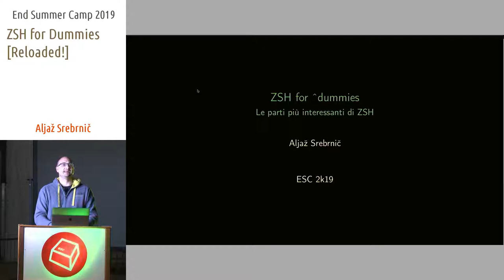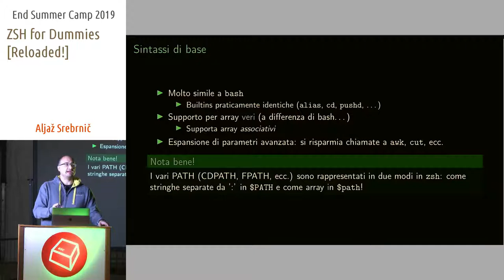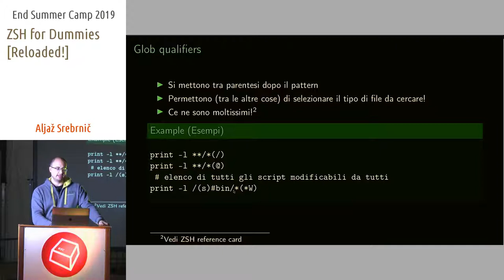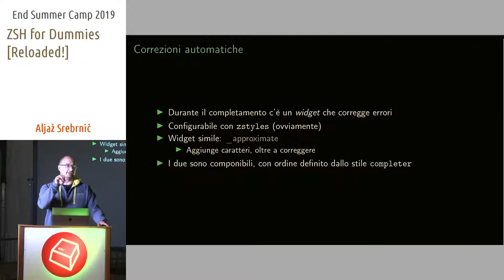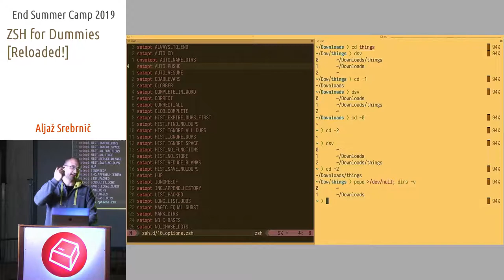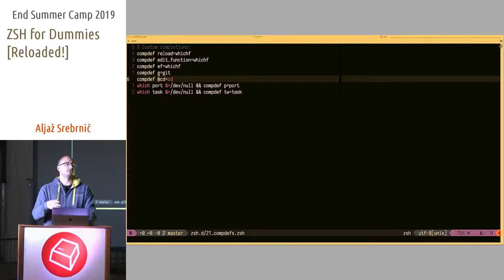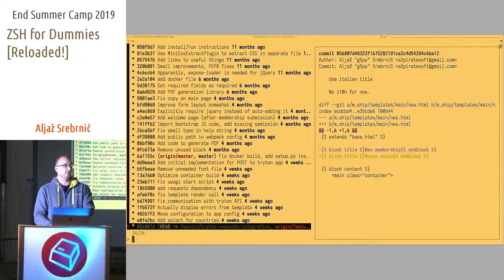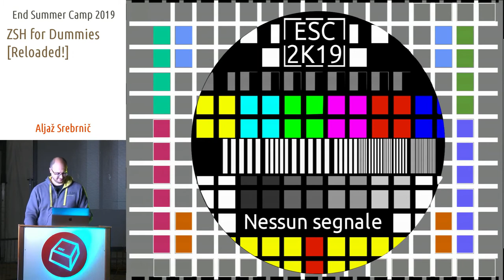ZSH for Dummies [Reloaded!] -Aljaž Srebrnič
Un breve tour di ZSH e i suoi aspetti più interessanti.